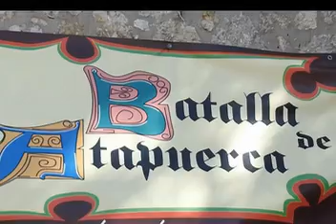BATALLA DE ATAPUERCA